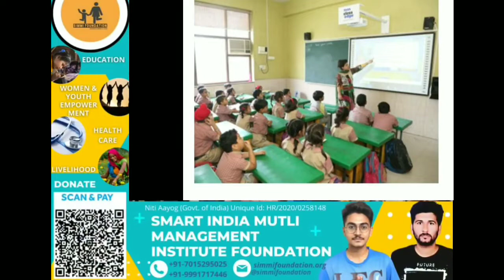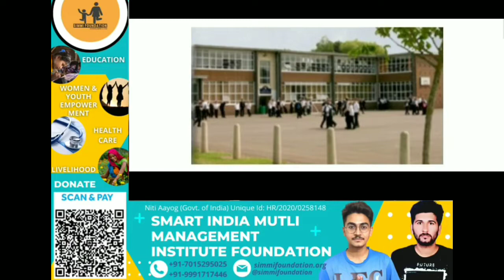Schools start Lab Activities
Anchor - Sanya Singh

Editor - Chandrakant

THE AUTRING

FOR MORE SCIENCE AND TECH NEWS